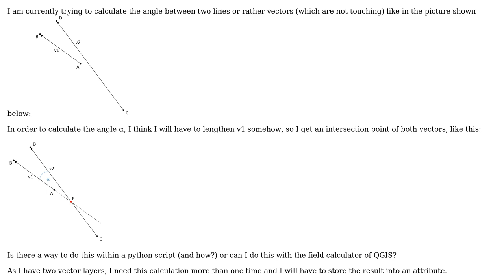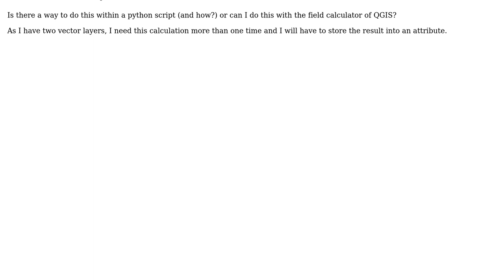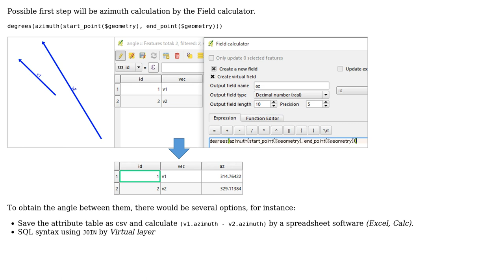GIS: QGIS Calculate angle between two lines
With thanks & praise to God, and with thanks to the many people who have made this project possible! | Content (except music & images) licensed under CC BY-SA | Music | Images & others | With thanks to user PolyGeo user Kazuhito user applebrown and the Stack Exchange Network Trademarks are property of their respective owners. You are responsible for your own actions.